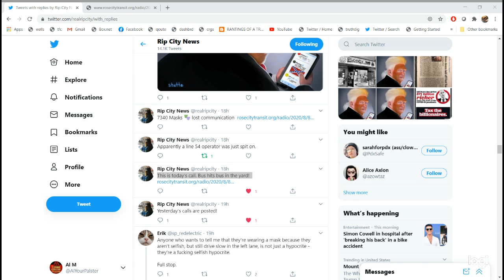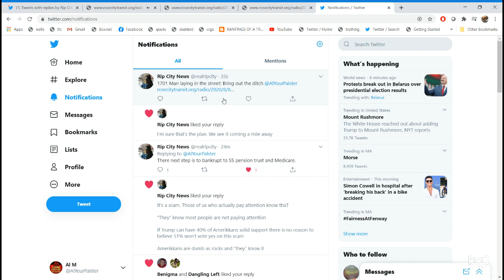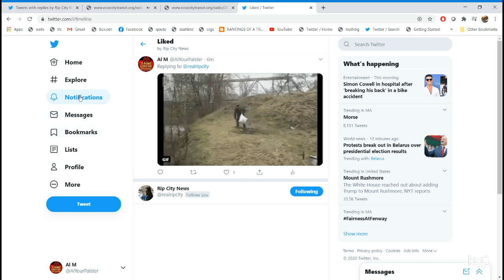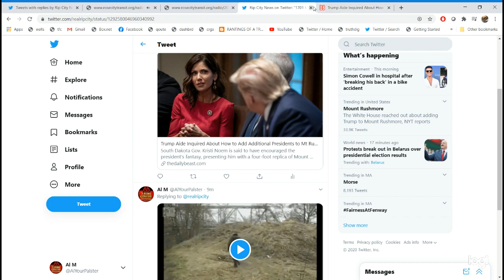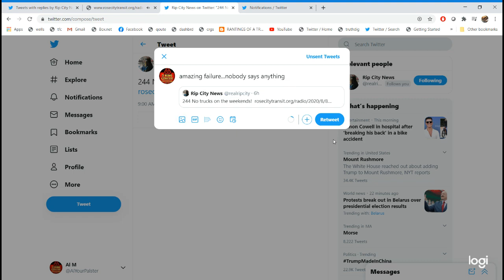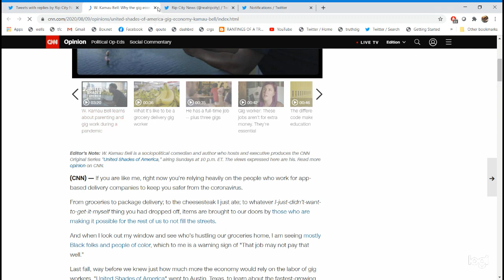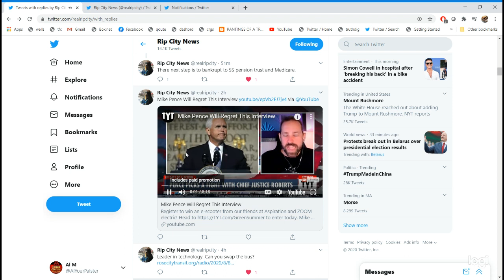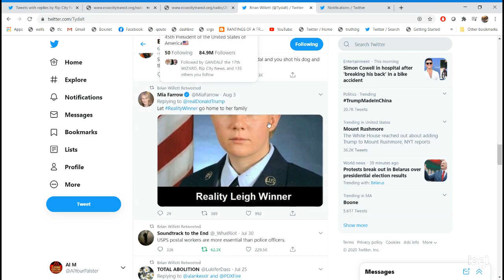TRIMET bus scanner-August 8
This is today’s call. Bus hits bus in the yard!

7340 Masks Performing arts lost communication

7247 Police wrong operator

7247 Police Oncoming police car won’t be able to respond and Acid numbers...Operator assault?

243 17 cops at 7-11 It was a takedown

Line 4 Can’t make the turn? Secure your bus and we’ll get you some help.

The Go Ahead is Deadheading and sees some Laundry

1201 on Sandy! Guy had crawled on the bus

1201 Passenger had to help him on the bus. He crawled on.

5773 Man lying in the road and not conscious!

1508 Refusing to wear a mask

7243 Needles

5469 Covert alarm Police cars revolving light Mistake!

Scanner Star

867 More restroom Toilet issues

6268 No Sanitizer

7243 Drinking on the bus & Pissed on the side of the bus and kicked the door.

468 Supervisor called and said you didn’t stop at RQ

Slamming items on the floor and talking really loud.

7243 PU

244 No trucks on the weekends!

Damn Doors

868 Fell off of bus

5774 Customer Conduct

Silent Alarm

9121 Hes still with police Oncoming police car 9108 driving back the bus to merlo. Is this the spitting incident?

7334 Guy with two rocks hit the back of my bus.

7701 Medical

Leader in technology. Can you swap the bus?

Customer spitting all over and threatening!

1269 Loud verbal. Fighting on the bus.

467 Protesters

1701 Man laying in the street! Bring out the ditch